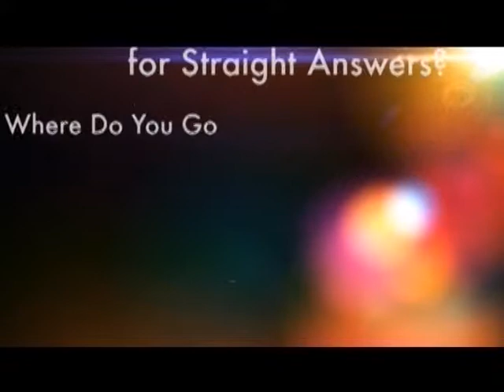Here's Help with Larry Rice - 50 Year's of Bloody Sunday